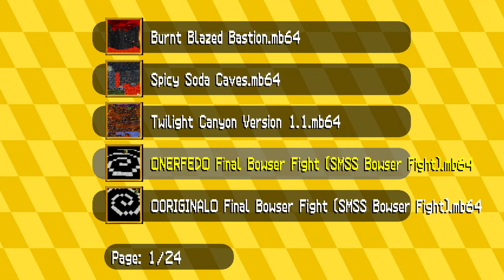[NERFED] Final Bowser Fight (SMSS Bowser Fight) by GreenyNeko - Mario Builder 64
Runs are played with savestates which are edited out.
Description from Level Share Square:
"Part of the Super Mario and the Spirit Seal level pack
Final bowser fight (after B3)

NERFED DIFFICULTY
This level has the nerfed difficulty. The difference is that this one does not require you to be able to keep track of which bowser is the real one and which one is the entity as there are enough bombs to defeat both bowsers.

Story:
Mario is ready to defeat the En. ti..ty? Bowser what are... wait, there are two Bowsers!? The power of the stars provides you with a vanish cap but the entity blocked it off. Get access to the vanish cap and defeat the right bowser!
Note: the entity is the bowser already there, the bowser falling from the sky is the real bowser from the stage before being slightly behind Mario.

Stars:
1. Defeat The Entity"